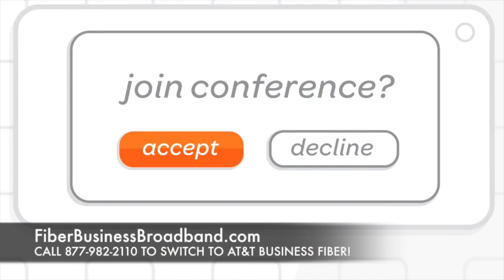Fiber Business in Jesup, GA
Empower your business with the latest Fiber broadband internet technology. Call 877¬982¬2110 for more details or visit our

AT&T Fiber Business in Jesup, GA

AT&T Business Fiber Jesup, GA

AT&T Business Broadband Jesup, GA

AT&T Fiber Business Broadband Jesup, GA